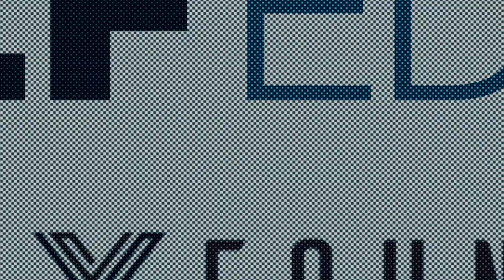The EdgeX Foundry Journey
EdgeX Foundry, a vendor-neutral, open source, loosely-coupled microservices framework that provides the choice to plug and play from a growing ecosystem of available 3rd party offerings or augment with your own proprietary innovations, has come a long way since its launch in 2017. This video showcases EdgeX's journey and what to expect moving forward.